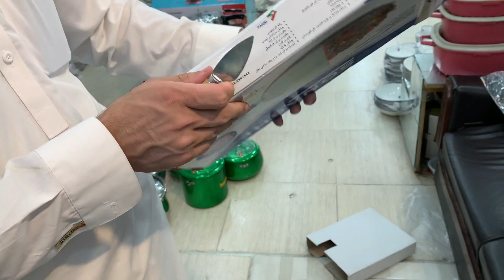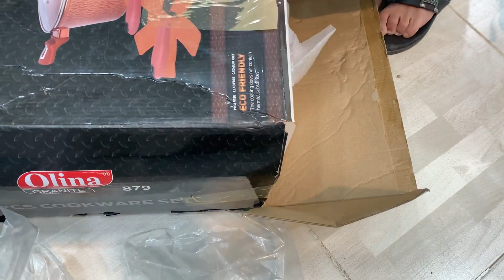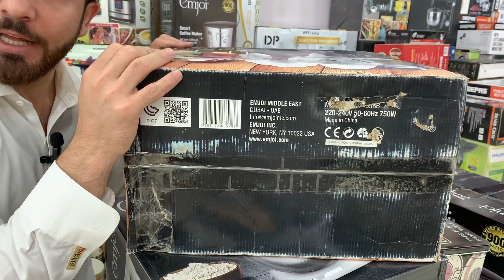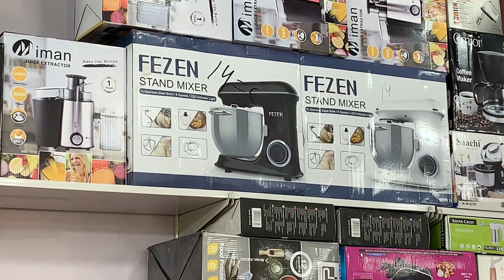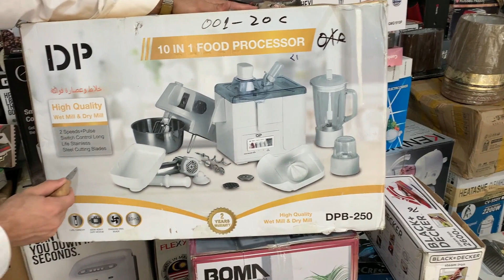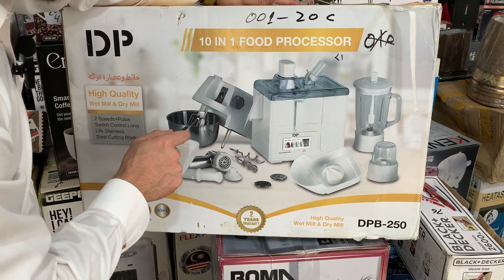Sharjah Lose Crockery wholesale in karkhano market | Dinner Set Rates & Laat Maal Electronics Market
Today I am Visiting One of the Biggest Crockery and laat maal electronics wholesale market in Karkhano market peshawar where every type of branded crockery and electronics are Available. In this video I will show you imported crockery with prices. Sharjah Crockery Shop have thousands of types of crockery with new design like china bone, imperial, italian, malaysian, england, japanese, low price laat maal electronics for home appliances and much more.  If anyone is interested to
visit sharjah crockery.